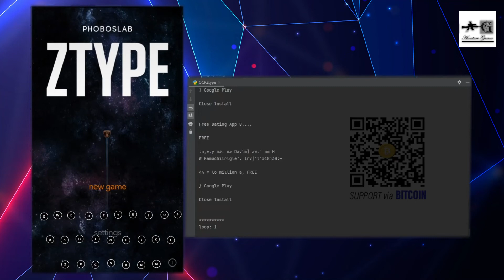ZTYPE - PHOBOSLAB || PYTHON BOT Gameplay || MODE - OCR || Gen - 3.1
Ztype is a typing game, available for Android Platform to perform Typing.
I have designed a bot to play the game on behalf of me.
Details:-
Method Applied: OCR Implementation
Level Reached - 003
Level Cleared - 002
Total Score - 67
Accuracy - 7.6%
Longest Streak - 7

Support:

Paytm / G - Pay / Phone - Pe: 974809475

BitCoin: bc1qcjfmvzgazny7t84w3mlkdwxmjxp8275j9vcrca